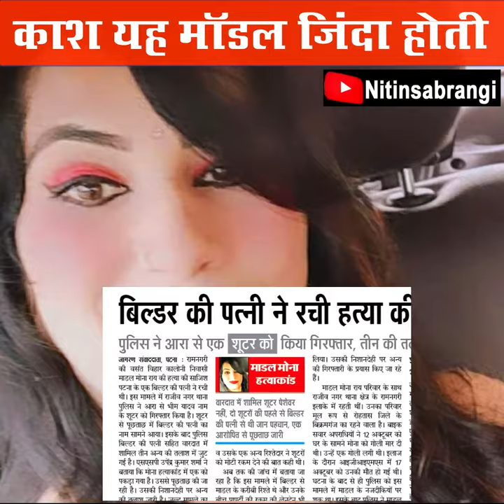काश यह मॉडल जिंदा होती | Model Mona Rai True Story | Mona Rai patna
famous model Mona Rai patna true story in hindi, mona rai ki kahani

Friends, any relationship should be made after thinking. The same happened with model Mona Rai, a resident of Patna, the capital of Bihar. Mona Rai was a famous model of Bihar. Mona wanted to move ahead in life and make a name in modeling, but it did not happen. A builder's wife did not want him. Mona Rai's husband Suman Sharma and people regret it.

✔️About Channel-
Nitin sabrangi is A True Story Writer. Here give you True Stories. Hope You Like This.